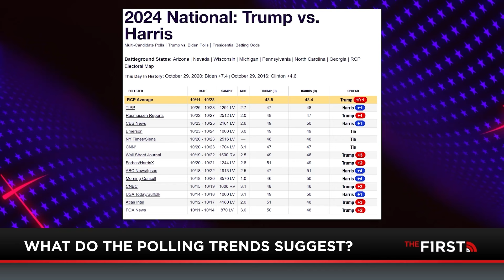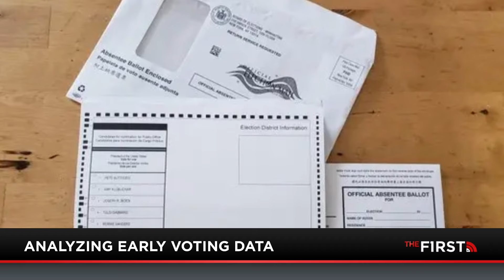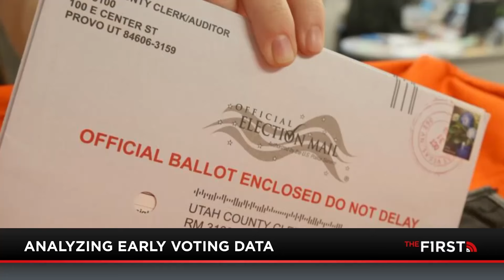"He Could Win In A Landslide." Election Data Expert Says Trump Could Win The Popular Vote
Is Donald Trump going to win the popular vote? According to the Real Clear Politics polling average, it looks likely. What about flipping some other Democrat strongholds? Jesse Kelly chats with Eric Daugherty of Florida's Voice to find out what's really going on.